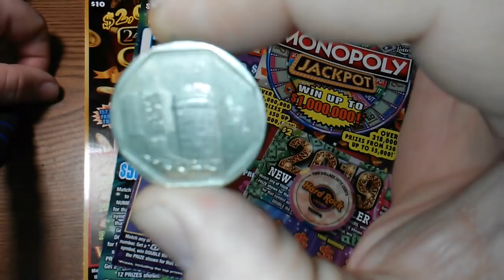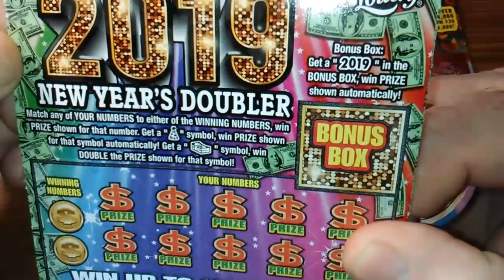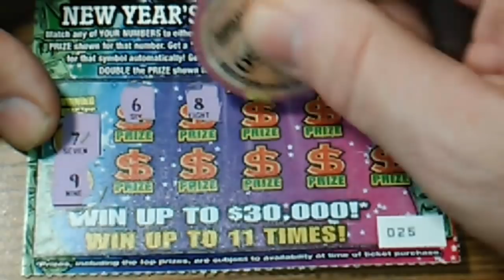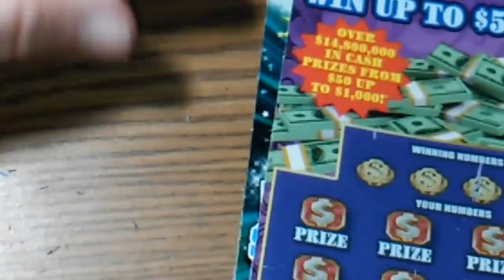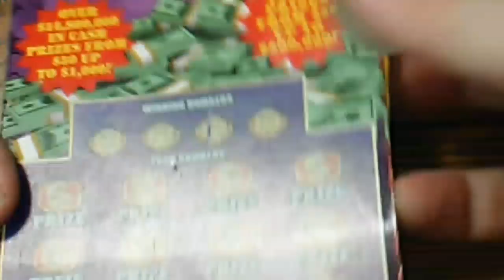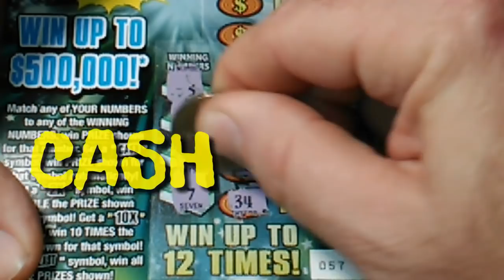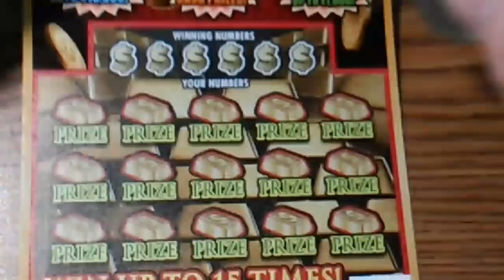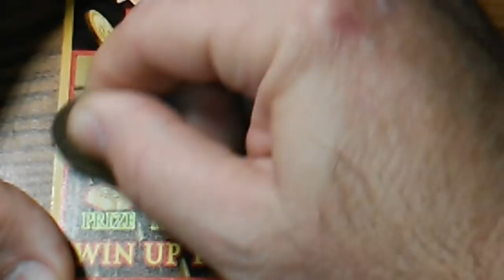FL GIFTS FROM MY DAUGHTERS " WINNERS "